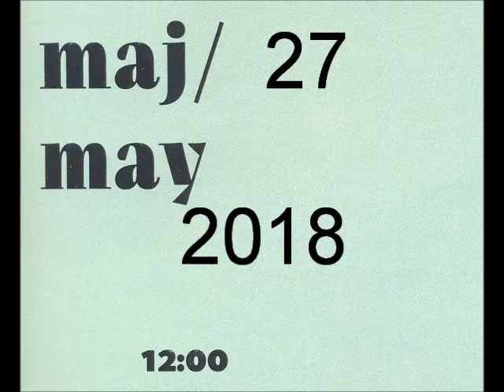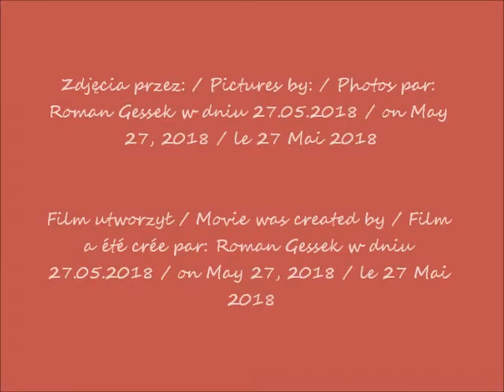2018 05 27 Koncert Chopinowski w Łazienkach w Warszawie cz 8 koncert film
Koncert Chopinowski w Łazienkach Królewskich w Warszawie / Chopin Concert in the Royal Łazienki Park in Warsaw / Concert de Chopin dans le Royal Łazienki Park à Varsovie
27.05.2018 po / after / après 12.00